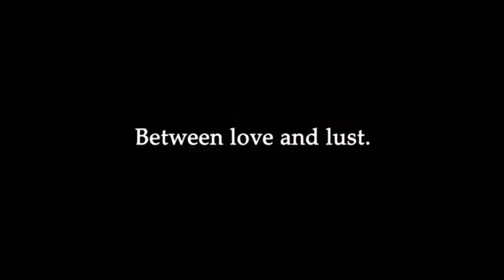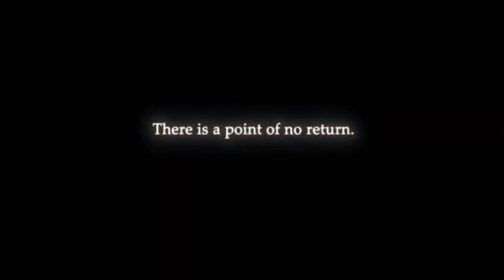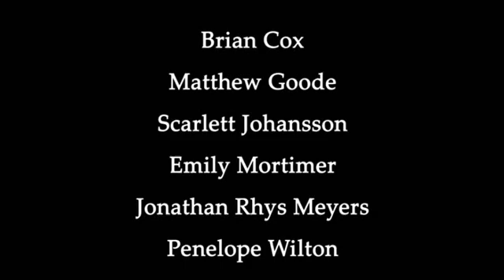Chris Norman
Music Video